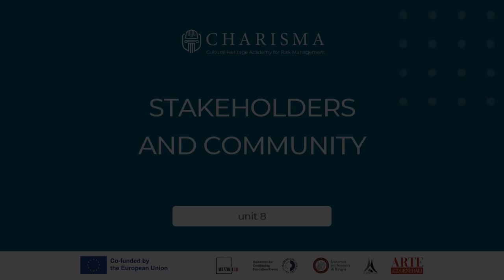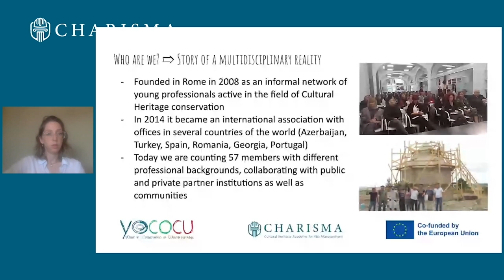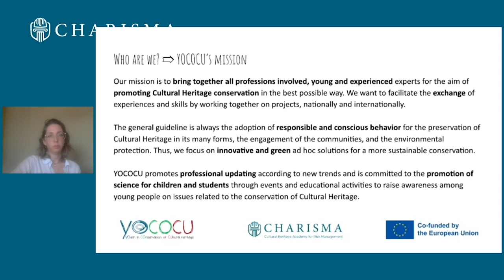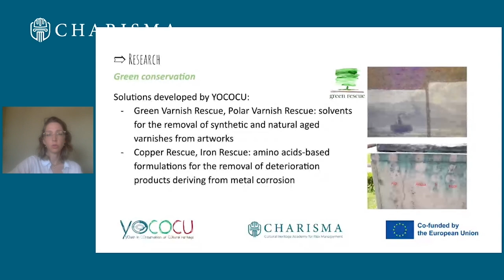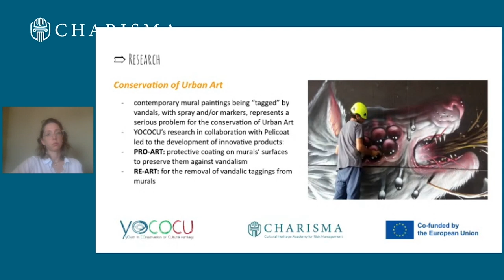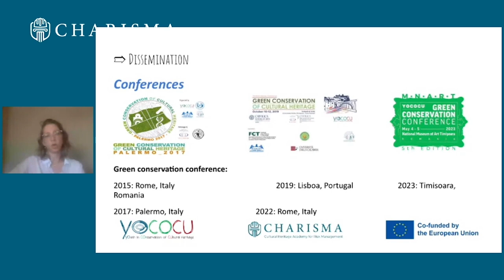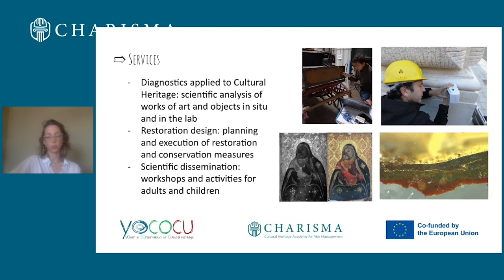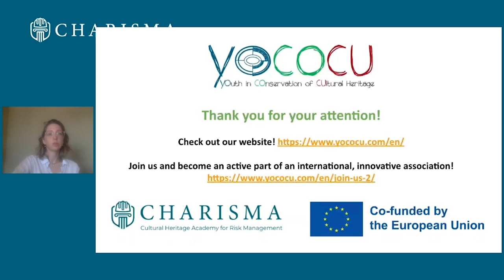M8 2.1 YOCOCU: Youth in Conservation of Cultural Heritage | iMooX.at